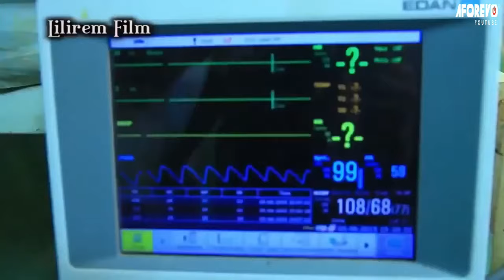Life Without A Mate | A Touching True Mount Zion Story - A Nigerian Movie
There Are Certain Opportunity That Looks God Sent, But In Reality Are Destiny Killers. Bolu Is A Gifted Gospel Music Minister In A Local Church. When An Opportunity To Go To Port-Harcourt To Sign A Professional Deal With A Record Label Came, Her Pastor Warned Her That The Timing Is Not Right. But The Financial Problems At Home Is A Major Factor In Her Accepting The Contract. She Got More Than She Bargained For In The Deal.